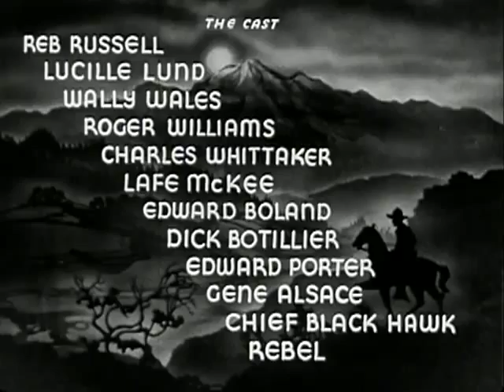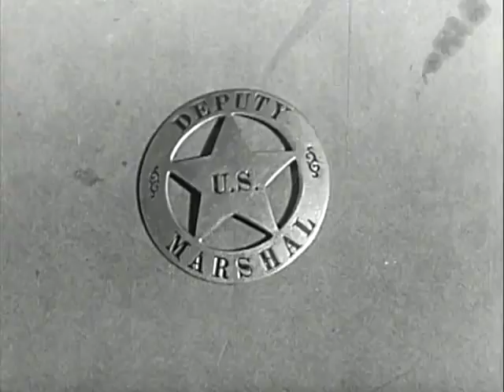Range Warfare (1934) - Full Movie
Marshal Reb Russell's reputation precedes him and when he arrives the outlaw gang that includes the Sheriff and that has been doing all the rustling, captures him and plans to hang him. Tommy Lord, the man the crooked Sheriff wants for the rustling, helps him escape. Posing as a rustler he gets the Indian Agent to admit he is the buyer and to reveal who the rustlers are. Having cleared Tommy of the rustling charge he goes after the gang. Written by Maurice VanAuken

Director: S. Roy Luby
Writers: E.B. Mann (screenplay), E.B. Mann (story)
Stars: Reb Russell, Rebel, Lucille Lund